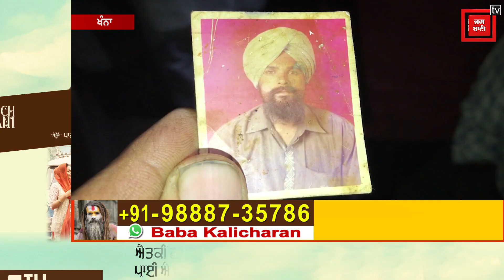ਓਵਰਲੋਡ ਟ੍ਰਾਲੀ ਘੜੀਸਦੀ ਲੈ ਗਈ ਬਾਈਕ ਸਵਾਰ ਨੂੰ, ਮੌਕੇ 'ਤੇ ਮੌਤ, ਦੀਵਾਲੀ ਦੇਖਣੀ ਵੀ ਨਹੀਂ ਹੋਈ ਨਸੀਬ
ਖੰਨਾ ਜੀਟੀ ਰੋਡ ਉੱਤੇ ਪਿੰਡ ਕੌੜੀ  ਦੇ ਕੋਲ ਕੰਮ ਤੋਂ ਘਰ ਜਾ ਰਹੇ ਬਾਇਕ ਸਵਾਰ ਨੂੰ ਬਿਨਾਂ ਲਾਇਟ  ਦੇ ਅੋਵਰਲੋਡ ਟਰੈਕਟਰ ਟ੍ਰਾਲੀ ਚਾਲਕ ਘਸੀਟਦਾ ਹੀ ਲੈ ਗਿਆ ,  ਜਿਸ ਵਿੱਚ ਬਾਇਕ ਚਾਲਕ ਦੀ ਮੌਕੇ ਉੱਤੇ ਹੀ ਮੌਤ ਹੋ ਗਈ ।  ਮ੍ਰਿਤਕ ਦੀ ਪਹਿਚਾਣ ਕੁਲਦੀਪ ਸਿੰਘ  55 ਨਿਵਾਸੀ ਗਗੜਾ  ਦੇ ਤੌਰ ਉੱਤੇ ਹੋਈ ਹੈ ।  ਦੀਵਾਲੀ ਦੀ ਪਹਿਲੀ ਰਾਤ ਹੋਏ ਦਰਦਨਾਕ ਹਾਦਸੇ ਵਿੱਚ ਲੋਕਾਂ ਵਿੱਚ ਸਹਿਮ ਦਾ ਮਾਹੌਲ ਵੇਖਿਆ ਗਿਆ ।  ਪੁਲਿਸ ਨੇ ਲਾਸ਼ ਨੂੰ ਕਬਜੇ ਵਿੱਚ ਲੈ ਕੇ ਪੋਸਟਮਾਰਟਮ ਲਈ ਭਿਜਵਾਇਆ ਦਿੱਤਾ ਹੈ ।  ਟਰੈਕਟਰ ਟ੍ਰਾਲੀ ਇੱਕ ਰਾਈਸ  ਸ਼ੈਲਰ ਦੀ ਦੱਸੀ ਜਾ ਰਹੀ ਹੈ ,  ਜਿਸਦੀ ਪੁਲਿਸ ਜਾਂਚ ਕਰ ਰਹੀ ਹੈ ।  ਮ੍ਰਿਤਕ  ਦੇ ਰਿਸ਼ਤੇਦਾਰ ਜਗਦੀਸ਼ ਸਿੰਘ  ਨੇ ਦੱਸਿਆ ਕਿ ਕੁਲਦੀਪ ਸਿੰਘ  ਬਾਇਕ ਉੱਤੇ ਪਿੰਡ ਵਾਪਸ ਪਰਤ ਰਹੇ ਸਨ ।  ਘਰ 'ਚ ਦੀਵਾਲੀ ਨੂੰ ਲੈ ਕੇ ਤਿਆਰੀਆਂ ਕੀਤੀ ਜਾ ਰਹੀਆਂ ਸੀ ,  ਜਿਸਦਾ ਸਾਮਾਨ ਕੁਲਦੀਪ ਸਿੰਘ  ਲੈ ਕੇ ਆ ਰਹੇ ਸਨ ਕਿ ਕੌੜੀ  ਦੇ ਕੋਲ ਤੇਜ ਰਫਤਾਰ ਟਰੈਕਟਰ ਟ੍ਰਾਲੀ ਚਾਲਕ ਨੇ ਕੁਲਦੀਪ ਸਿੰਘ  ਦੀ ਬਾਇਕ ਨੂੰ ਚਪੇਟ ਵਿੱਚ ਲੈ ਲਿਆ ।ਜਿਸ ਨਾਲ ਉਸਦੀ ਮੌਕੇ 'ਤੇ ਹੀ ਉਸਦੀ ਮੌਤ ਹੋ ਗਈ।